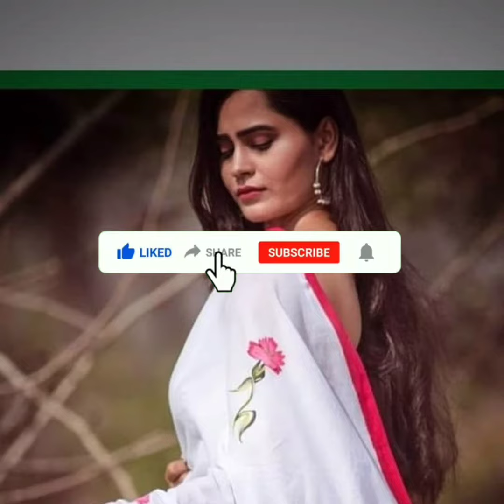Soft Tissue silk with silver Border sarees| Lenin cotton sarees| by leela fashions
5/25, 11:: New arrivals

Price - 899+$₹

 *NO LESS*

Fabric details - Soft Tissue silk with silver zari weaving, comes with beautiful sparrow design weaving & contrast rich pallu

Premium quality 😍
Book your orders 📦
[: FABRIC : soft Linen cotton

DESIGN : DIGITAL PRINT

BLOUSE :  PRINTED

ONLY @ *650+$* fix no less

      100% Best Quality